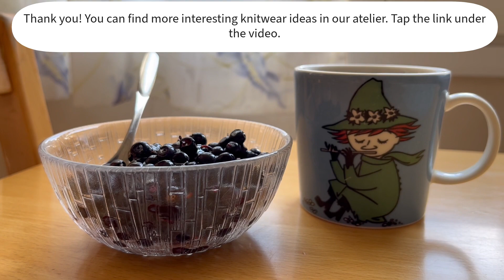Knitwear Vlog: idea of cardigan and summer walk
Hello! My name is Daria. I live in Finland. It is mostly cold in Finland so knitwear really helps me. I have been testing knitwear for many years. In this vlog I would like to share the idea of the cardigan that you can knit, buy (something similar) or order. I would like to show you as well Finnish beautiful nature.